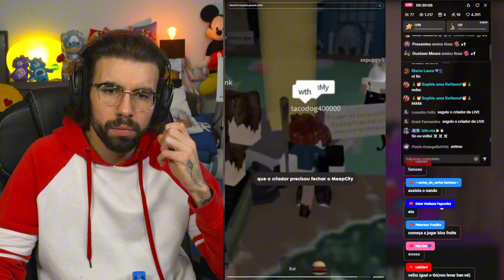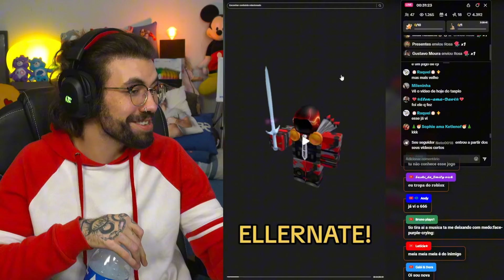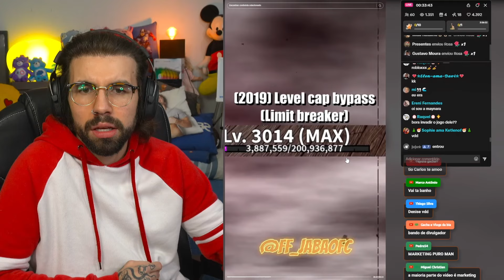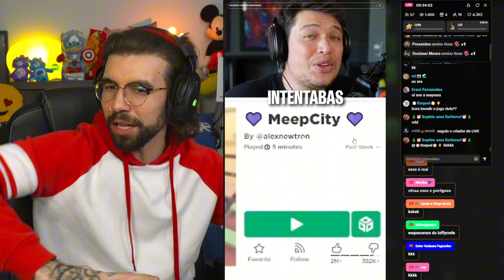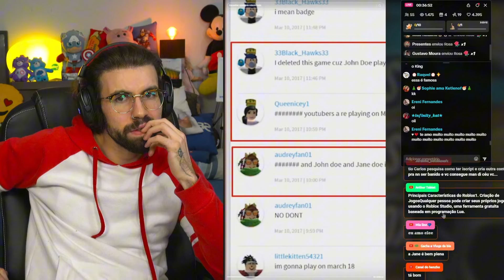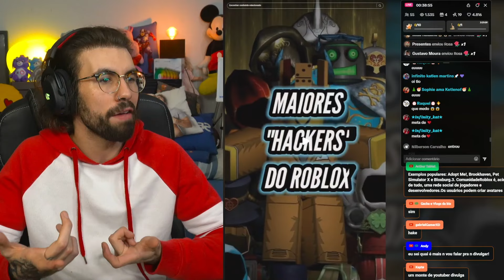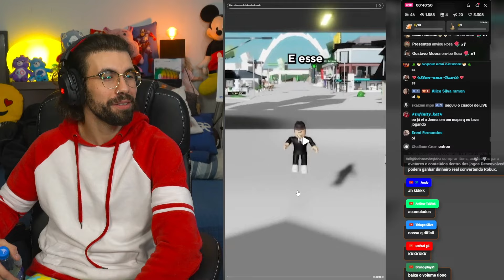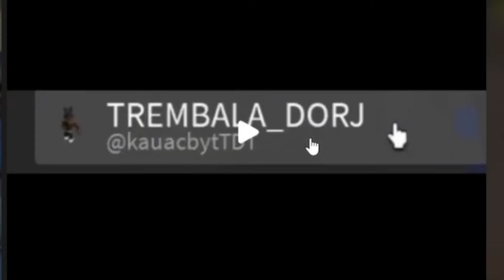Os Hackers MAIS FAMOSOS De Roblox...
- Vídeo Reagido:

🎬 Videos 8hrs - 12hrs - 17hrs
👍🏻 Curte e Comenta os diários pra ganhar Emblema do Canal.